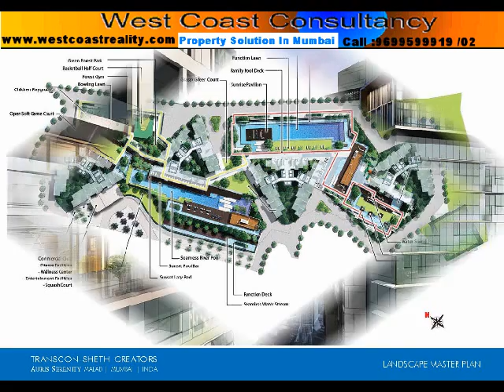✓ Investors Flat- 2BHK-3BHK-4BHK Seth Luxe ''AURIS SERENITY ''Malad West,Mumbai